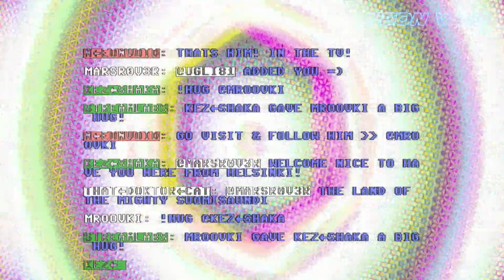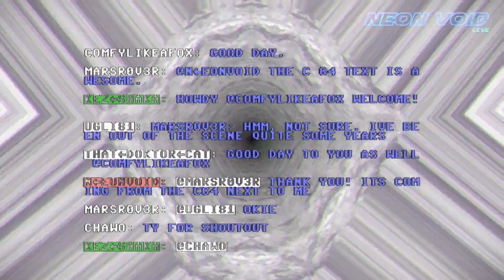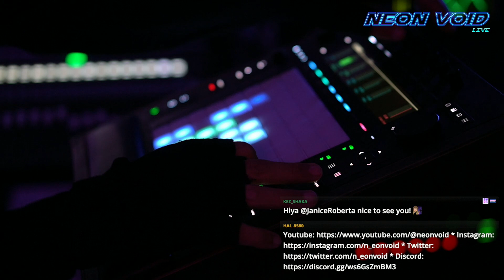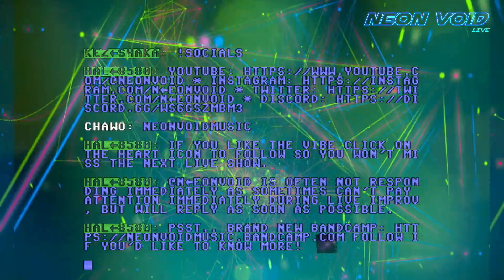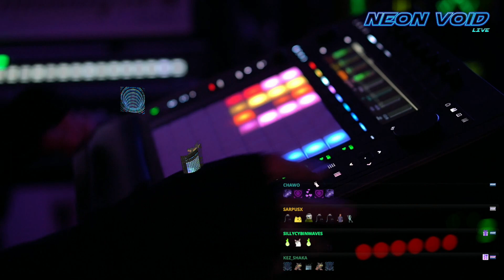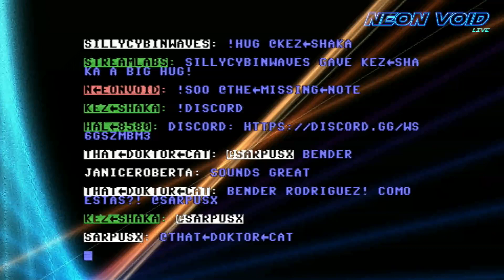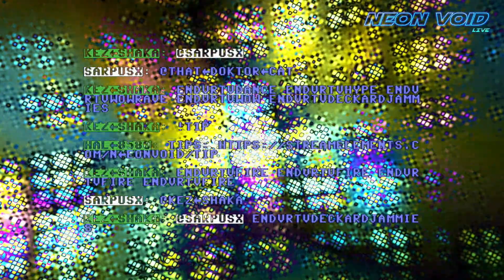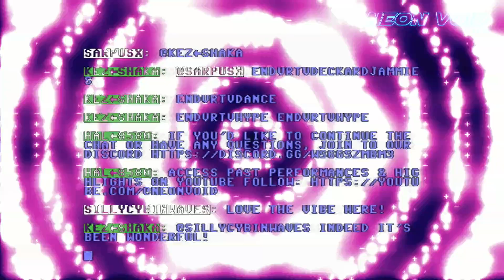0638 - final cut - wolf moon